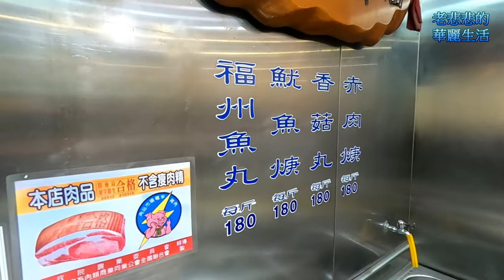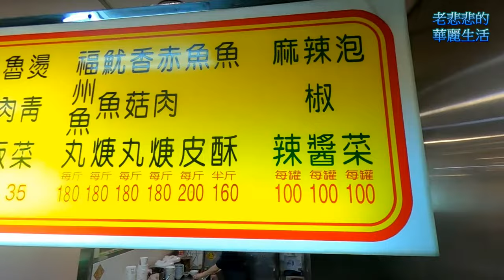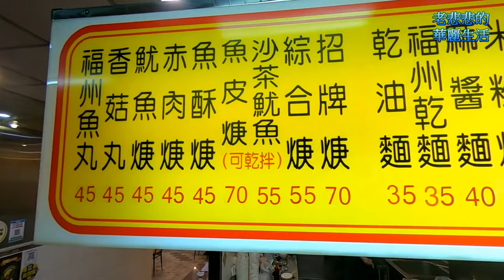【 cc中文字幕】【 老悲悲台北美食呷透透】Taiwanese cuisine 台湾の料理 대만 요리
【  永富福州魚丸 】
地點 :  台北市萬華區內江街43號
價格 : 香菇丸羹麵 65元  油豆腐 10元    滷蛋10元
營業 :  08:00--21:30

魚丸又叫魚圓，顧名思意，由魚為主要原料加工製成的丸狀食品，因為它味道鮮美，富有彈性，既可以做點心，又可以做湯，是沿海地區不可缺少的海味佳餚。 福州魚丸是福州名點，一種包餡的魚丸，源於清朝初年。魚肉多來自鰻魚或草魚、鰱魚，傳統製作方法是將魚肉去皮、剔骨，剁成茸狀後加薯粉攪拌均勻製成魚丸漿，左手放魚丸漿，將豬肉餡放到魚丸漿正中，從食指與拇指間擠出球形丸子。在湯中煮熟後浮沉搖擺，似空中星斗，故別名「七星魚丸」。簡單做法的湯中放白米醋、蔥即可。福州魚丸以其包心有餡爲特色，與實心無餡的閩南魚丸各具風味。在臺灣、東南亞各國、福建等地都可以吃到相似的魚丸，香港荃灣地區也有小吃店出售福州魚丸，荃灣是不少閩東人聚居。福州習俗，辦酒席，客人都要「夾酒包」。「酒包」中都有魚丸，現在也有無餡的小魚丸。